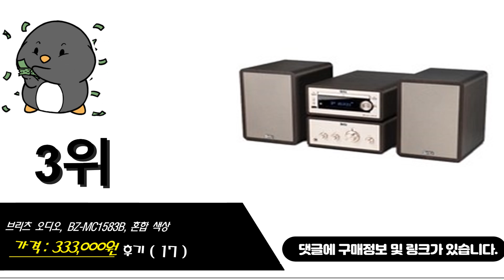브리츠오디오 이거추천합니다. 추천순위 TOP10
1위. 브리츠 블루투스 오디오, BZ-T7500, 혼합 색상 [198,000원]
2위. 브리츠 Hi-Fi 블루투스 오디오, BZ-T7780, 혼합 색상 [245,000원]
3위. 브리츠 오디오, BZ-MC1583B, 혼합 색상 [333,000원]
4위. 브리츠 블루투스 오디오, BZ-MC1584B, 혼합색상 [243,600원]
5위. 브리츠 올인원 블루투스 CD플레이어 MP3 오디오, 혼합색상, BZ-TS20BT [139,000원]
6위. 브리츠 올인원 오디오 블루투스 스피커, BZ-T8500, 혼합 색상 [199,000원]
7위. 브리츠 일체형 CD플레이어 오디오 라디오 블루투스 스피커, BZ-T7750, 혼합 색상 [159,000원]
8위. 브리츠 블루투스 오디오 CD플레이어, 혼합색상, BZ-T7800 Plus [235,000원]
9위. 브리츠 무선충전 블루투스 오디오 스피커 + 리모컨, BZ-T7600 WC, 혼합색상 [179,000원]
10위. 브리츠 진공관 블루투스 오디오 스피커, BZ-T8800, 혼합 색상 [380,000원]